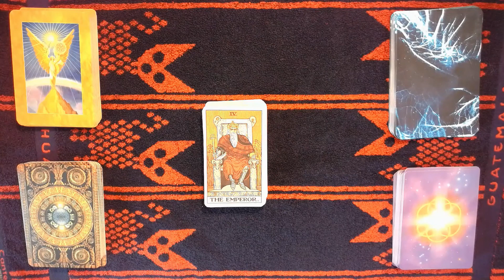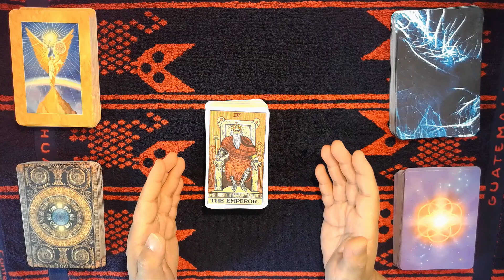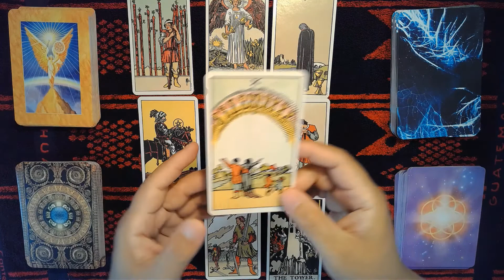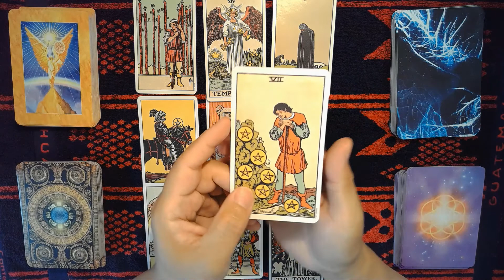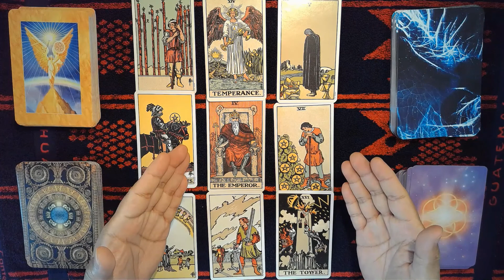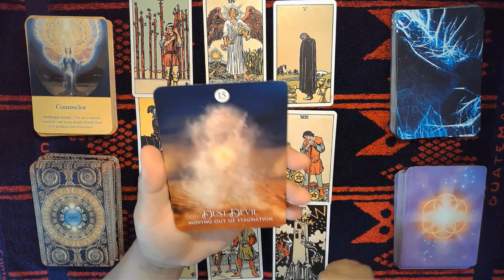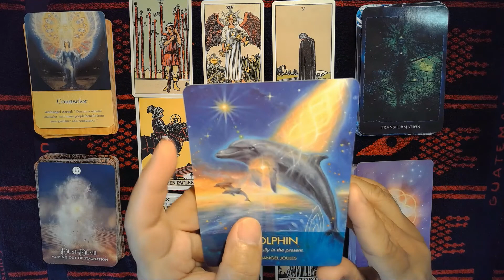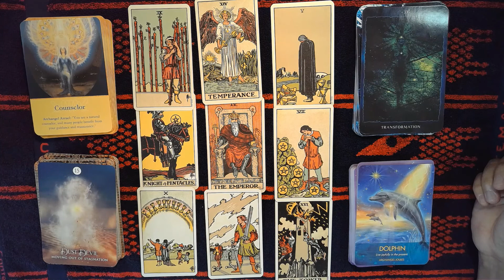TAROT Aries, June 2022, Follow the Emperor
In this video we used the following:
(1) The Original Rider Waite, Rider Books, Random House
(2) The Shaman’s Dream Oracle, Alberto Villoldo and Colette Baron- Reid
(3) Cosmic Reading Cards, Nari Anastarsia
(4) Archangel Oracle Cards, Doreen Virtue, Ph.D.
(5) Archangel Animal Oracle Cards, Diana Cooper